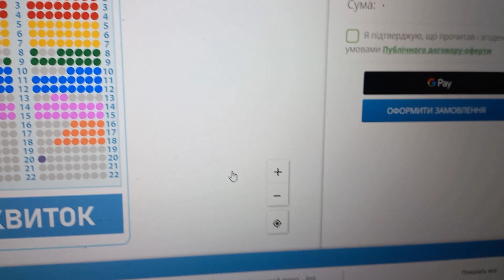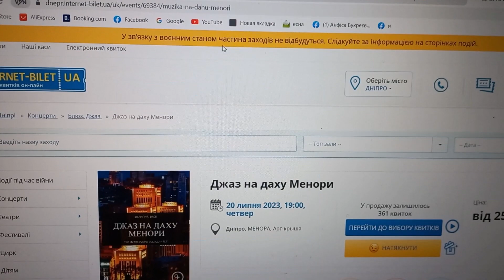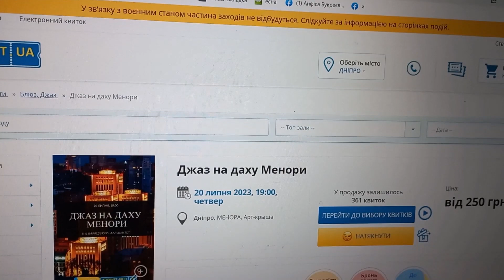ДИКІ ТАНЦІ НА УКРАЇНСЬКИХ КІСТКАХ. АБО, ЧИ ДОЦІЛЬНИЙ ДЖАЗ В ЧАСИ ВІЙНИ В ДНІПРІ НА ДАХУ "МЕНОРИ "?